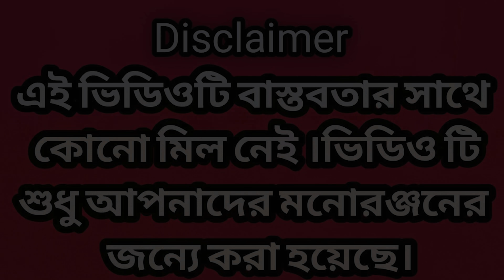তোতলা মেয়ের বিয়ে হাসির ভিডিও।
Rasid Sohana and Rowshan | No 1 Gramin TV Latest Bangla Funny Video |